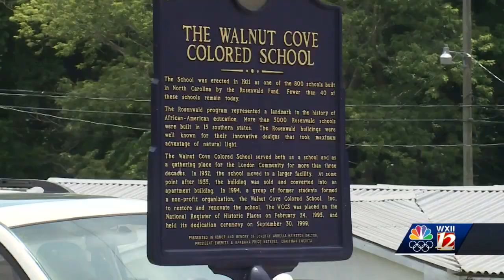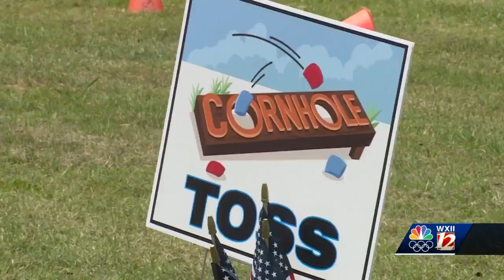Walnut Cove Colored School Celebrates Centennial on Juneteenth